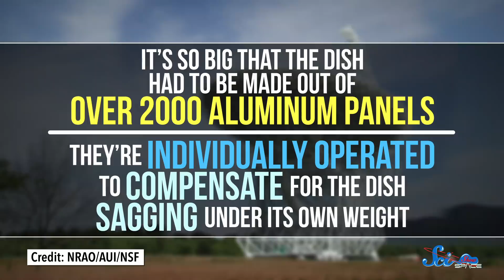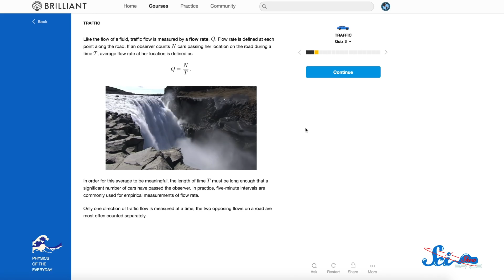To Study the Universe, This Town Still Bans Cell Phones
To support SciShow Space and learn more about Brilliant, go
Part of being very far away from the rest of the universe is that the signals are very faint, so sometimes you need a nice, quiet spot to listen from.